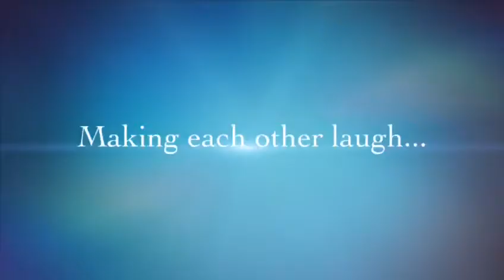WELCOME TO OUR YOUTUBE CHANNEL!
Hey Guys!

This is a little snipit about us and what you can expect to see from our channel!

Real Life. Just Us.